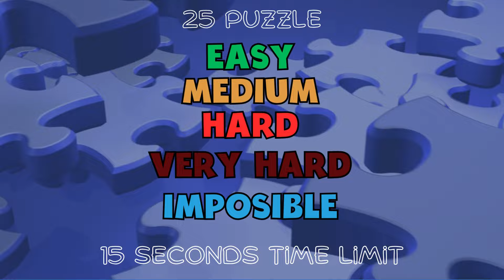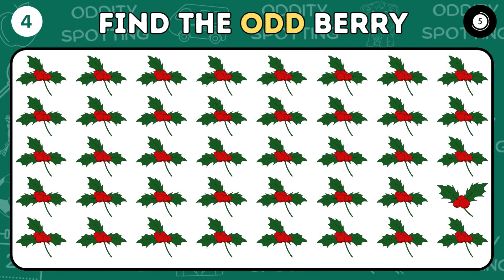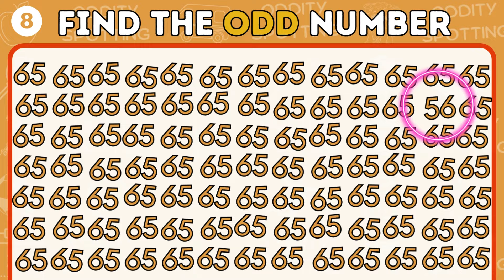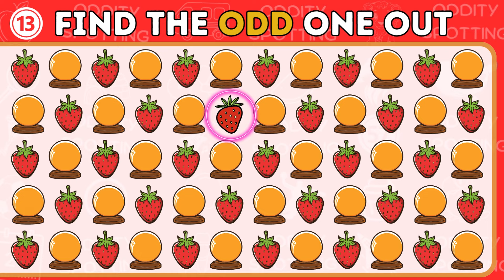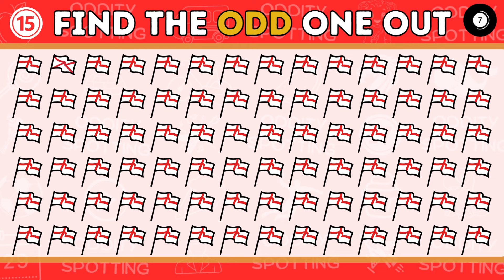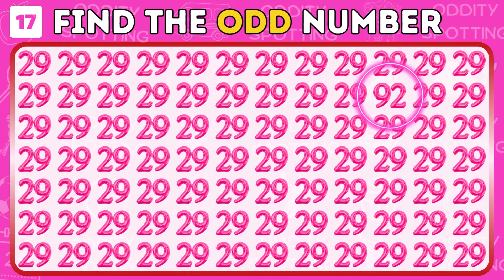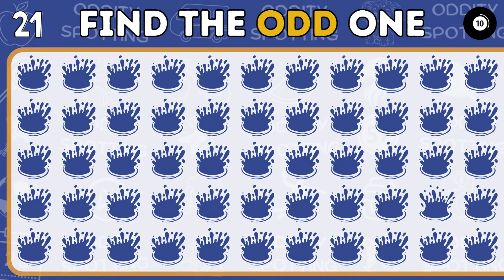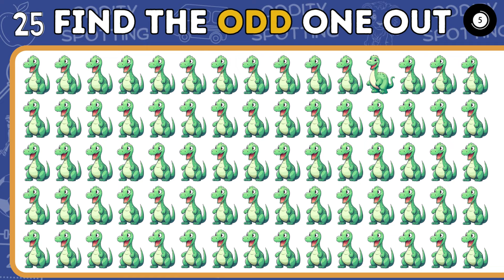🔴[ Easy to Imposible Level ] How Fast Are Your Eyes? Find The Odd One Out | Oddity Spotting